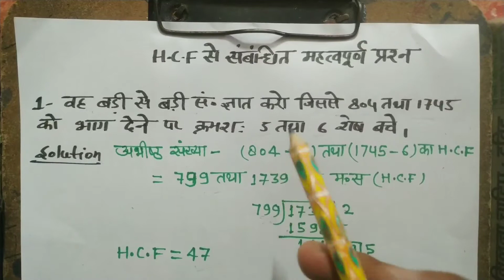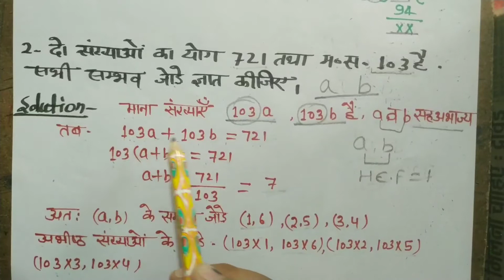HCF important question for exam.PART-2